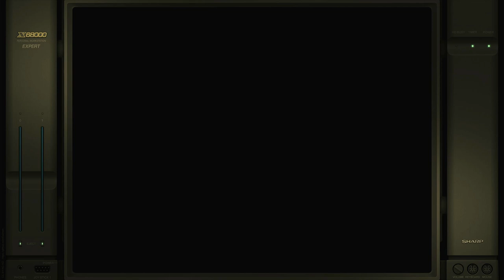Fortress Attack Option 2 Sharp X68000 Emulated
Fortress Attack
Option 2
Sharp X68000 | Emulated